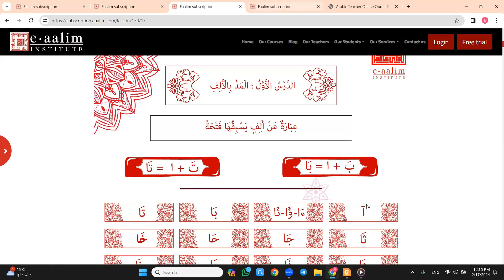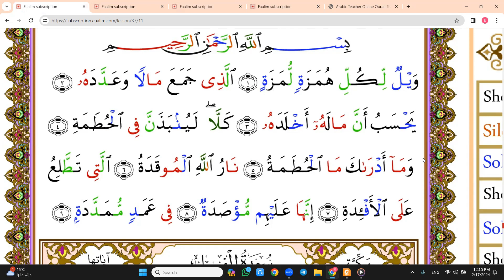Learn Quran Online "al-Humazah Ayat 1 to 9 "Mariah